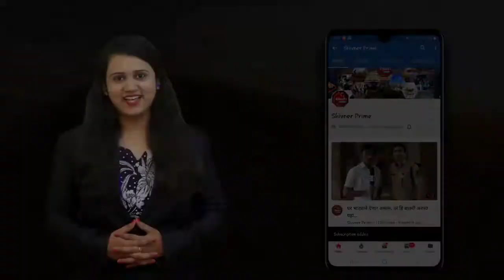जात्यावरील पारंपारिक ओव्या l मराठी संस्कृती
जात्यावरील पारंपारिक ओव्या